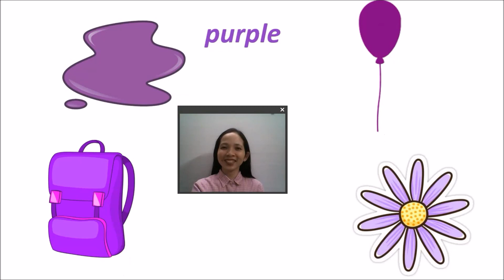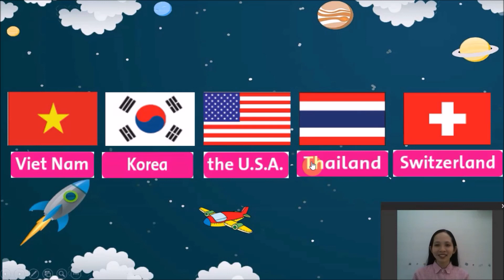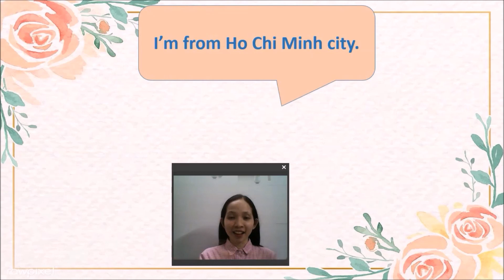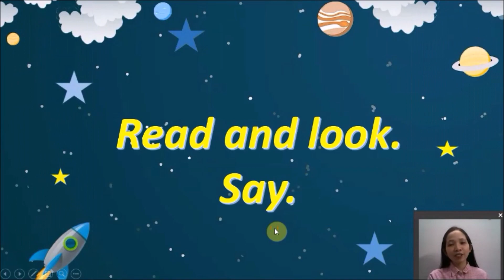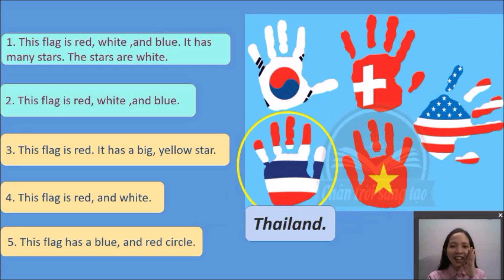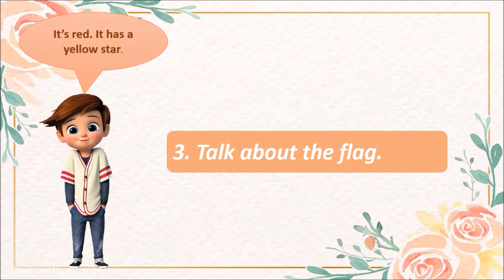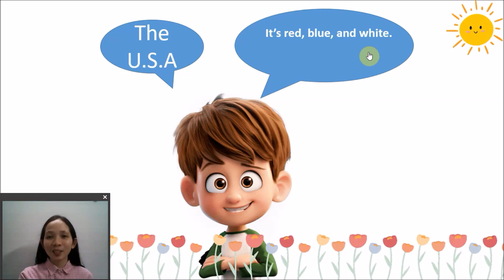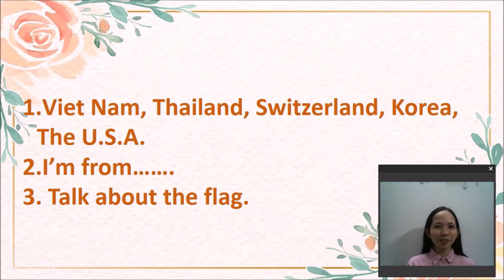Family and friends National Lop 2_Tiet 1_Tuan 5